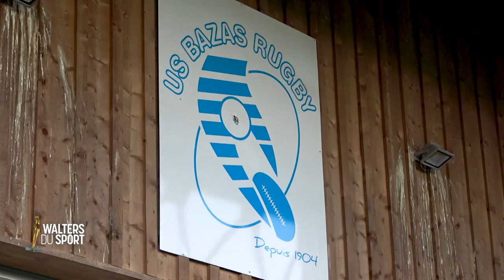Walters du sport 2019 - Longévité